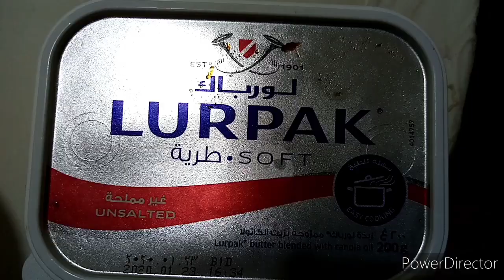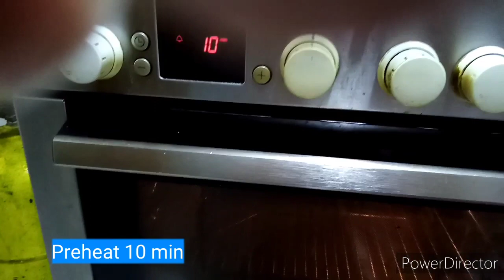HOW I MAKE BECHAMEL PASTA/BEEF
BISDAK TESS BUHAY OFW

hi guys im @bisdaktessvlog

I make this video to show you how i make simple recipe of bechamel